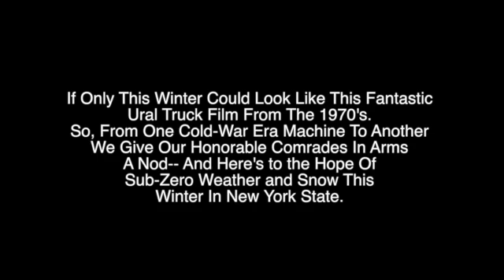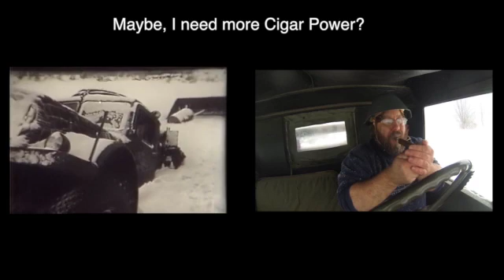Season's Greetings From The Duke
Well, it is that time of year again-- when the chill in the air makes me want to go snow wheeling... So, I give you this little film with a sense of humor and fun while I await with baited breath for the hopeful winter blizzard that will deliver the beautiful white stuff to make a great 2017 or 2018 winter video...